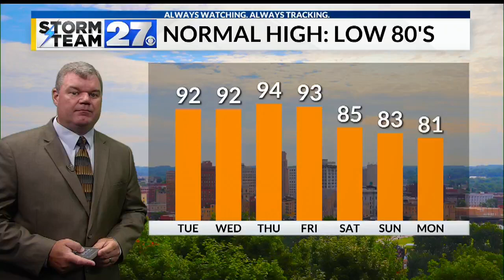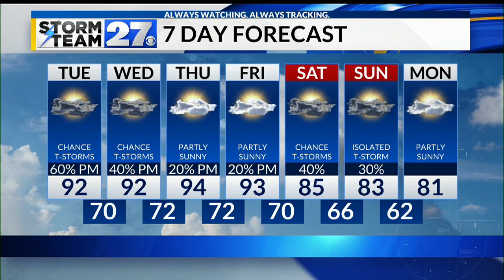Staying hot this week - Chance for rain returns